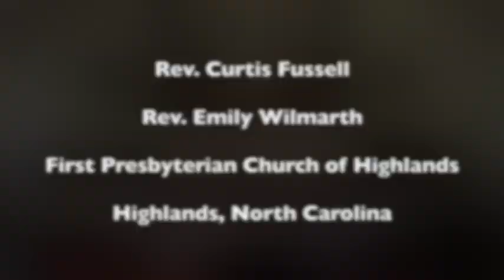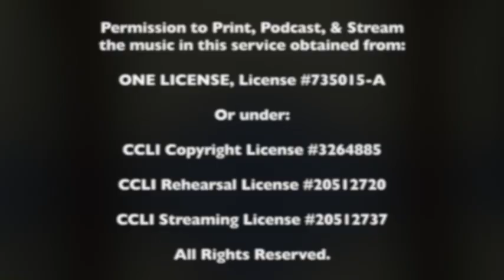Sunday Celebration - December 11, 2022 - Lessons & Carols